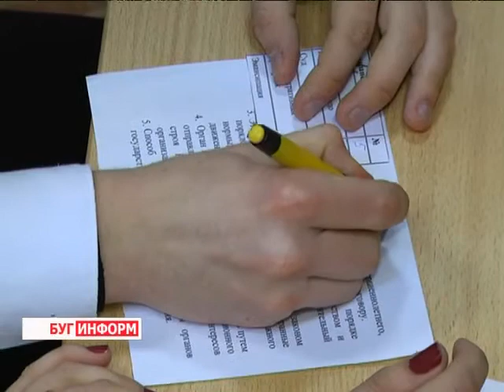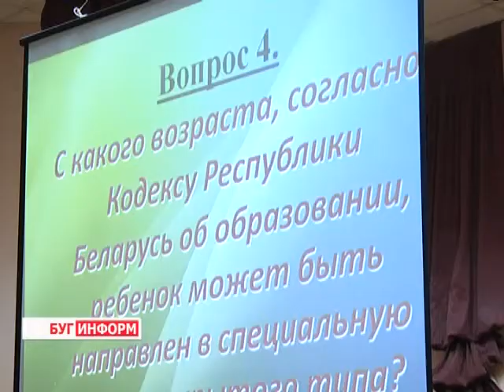2014-03-28 г. Брест Телекомпания "Буг-ТВ". «Правовой «Брейн-ринг» в СШ №16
«Правовой «Брейн-ринг» в СШ №16, в рамках акции «Стоп -- Спайс».
Знать и уметь правильно воспользоваться своими конституционными правами, а также помнить об обязанностях  - для каждого человека, который хочет жить в ладу с законом это правило одно из основных. Все кодексы при этом наизусть учить не обязательно - на помощь в сложной ситуации всегда готовы прийти профессионалы -- но ориентироваться в основных тезисах и понятиях важно. Особенно это касается подрастающего поколения, которое только готовится вступить во взрослую жизнь.
Хороший помощник в данном вопросе -- проведение внешкольных мероприятий, посвящённых правовому вопросу. В шестнадцатой школе  города над Бугом сегодня прошёл турнир «Брейн-ринг» среди старших школьников, где они смогли продемонстрировать свои знания в этом вопросе.